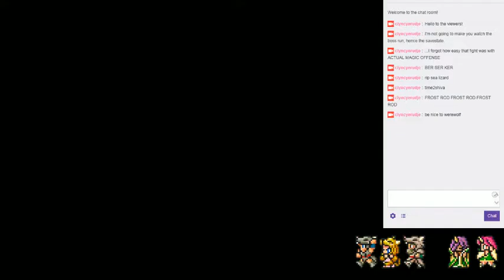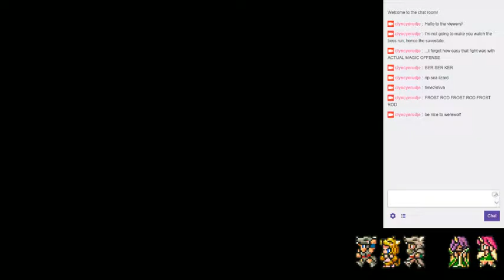Stream: Four Job Fiesta 2016 part 5 (no commentary)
Stream for my FJF Sum/Ber/Ber/Sum run. This one goes from Walse Tower to the Fire-powered Ship.

No commentary, since I had a gross cold while streaming and didn't want to inflict it on viewers.